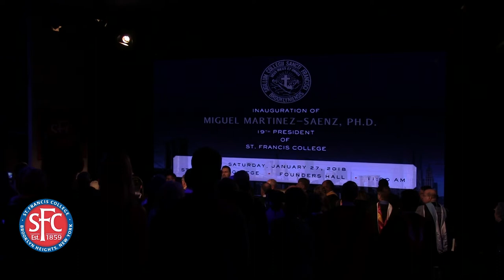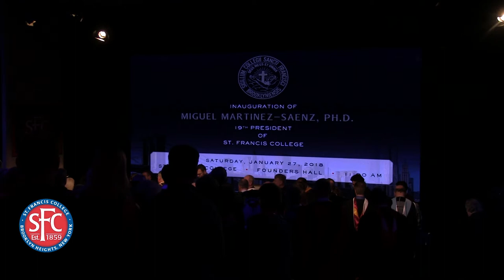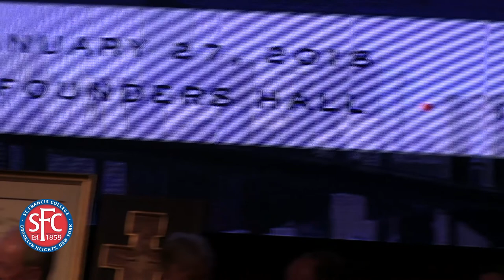The Inauguration of St. Francis College President Miguel Martinez-Saenz (full ceremony)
In a deeply personal address with anecdotes about his family and an exploration of the mission of college education in the modern day, St. Francis College President Miguel Martinez-Saenz laid out an ambitious plan setting the College on a path of growth and transformation.

The speech, What the World Needs Now – A Cosmopolitan Vision for St. Francis College, delivered Saturday, January 27th, was the centerpiece of ten days of inaugural events celebrating the installation of Dr. Martinez-Saenz as the 19th President in the College's almost 160 year history.

With a first benchmark set for 2022, Dr. Martinez-Saenz said the College will now begin to raise transformational resources, grow strategic partnerships, and increase enrollment by 500 students to a total of 3,000, including 300 international students.

"This is a time for us to be bold," said President Martinez-Saenz. "I believe firmly that the next generation of leaders has to be educated differently than in years past. And of significance, world leaders need to emerge from different parts of the globe."

Growth will be focused on areas including Education, with the addition of Special Education and English-as-a-Second-Language programs; a doubling of Accounting, Finance, and Entrepreneurship students; and an increase in the number of students enrolled in Health Care related majors. The College also plans to grow graduate programs as well as the College's offerings of online and hybrid courses.

President Martinez-Saenz says significant investments in campus facilities will be visible, with the addition of informal spaces for students to gather; a reimagining of the library to better suit college students including the many commuters at St. Francis; updated classrooms; and places to feature arts and music. This will help the College take advantage of its position in the heart of a vibrant Brooklyn creative community.

For Athletics, whose student-athletes are some of the most academically successful students at St. Francis, President Martinez-Saenz committed to improving facilities, as well as the quantity and quality of student-athletes. The goal is to make all teams as competitive as Men's Soccer with its three conference championships in four years and as academically successfully as Women's Basketball which led the nation in GPA in 2016.

Focusing on What The World Needs Now, he stressed the importance of being good to others and of leading by example.

"Sometimes we think it's heroic when someone volunteers on a Saturday at a homeless shelter," said the President. "In my view, the real heroes are those that imagine and work to implement a world where homeless shelters are unnecessary."

Looking at the College's position, "in the heart of the world's most culturally, socioeconomically, religiously, ethnically, and racially diverse city in the world," President Martinez-Saenz envisions a world-class institution where, "educating its students in the midst of the cacophony and chaos of an urban center is the only way to prepare students for life in the 21st century."

He said it's "an opportunity that will require bold risk taking and it's not for the faint at heart."

Concluding his address, President Martinez-Saenz said, "I believe what the world needs now more than ever are living examples of people who strive to live lives of love and service to themselves and to others."

"I believe sincerely and optimistically that St. Francis College can be a living example of what it means to strive to live in a beloved community."

"I can only hope that I will find the courage and the fortitude to do my part to guide us at this point in the College's history so that we may be beacons of hope for all those that choose to come here and even those beyond."

sfc.edu/inauguration